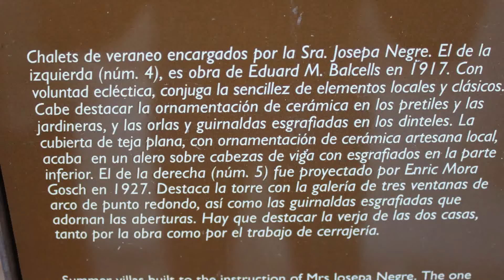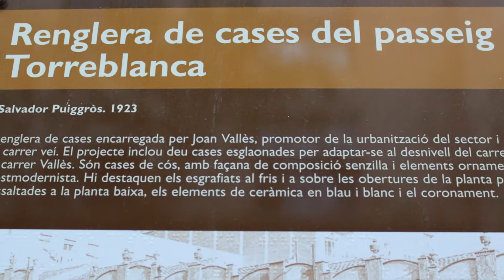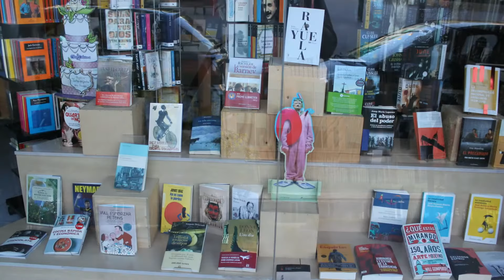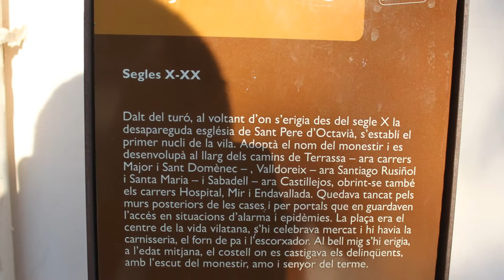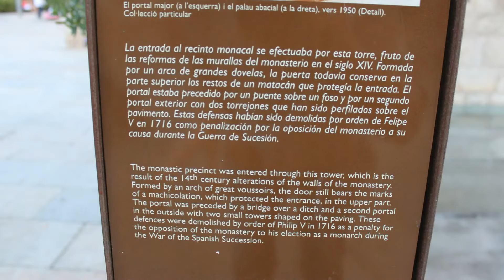Sant Cugat del Vallès